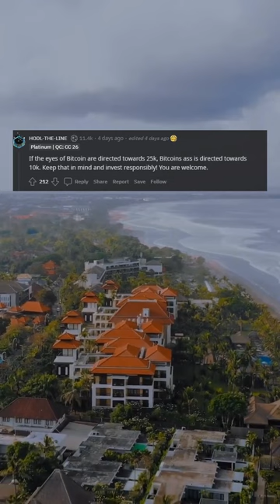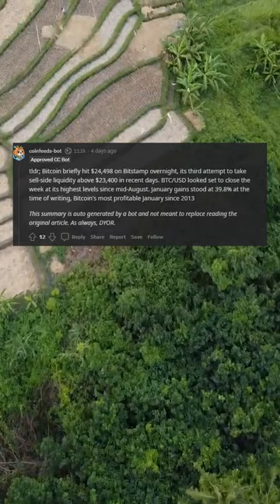Bitcoin eyes $25K as BTC price nears best weekly close in 5 months